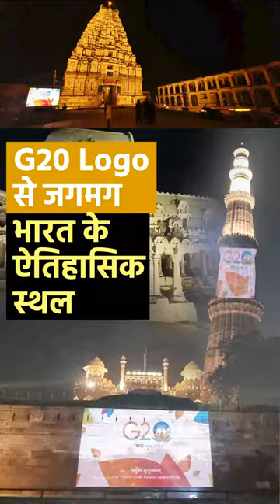G20 Logo से जगमग भारत के ऐतिहासिक स्थल | G20 Logo on Indian Historical Places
भारत की चमक और जी20 की धमक इन दिनों खूब दिखाई दे रही है। एक साल के लिए भारत को जी20 की अध्यक्षता मिली है तो भारत भी इसका पूरा उपयोग कर रहा है, अपने संस्कार और अपनी संस्कृति को दुनिया तक पहुंचाने का। जी20 का लोगो देश भर की तमाम ऐतिहासिक इमारतों पर लगाया गया है।